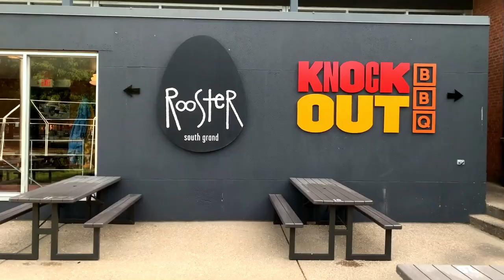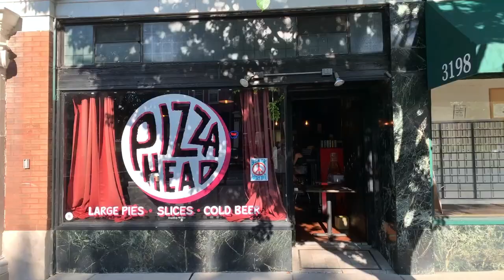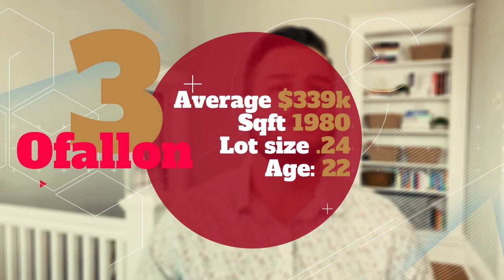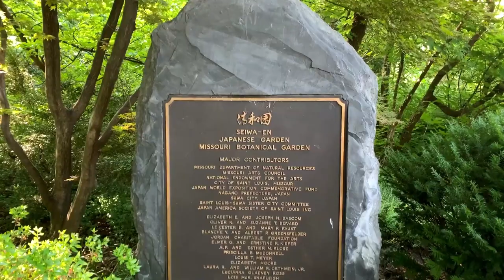Working Remote While Living in St. Louis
What's the most important thing when working from home? Most likely your home! So let's talk about the best places to live while working from home.

We know it is tough to know exactly where you should live in St. Louis, Missouri. That's why this channel is dedicated to helping people like you find the right neighborhood when moving or relocating to St. Louis.

📲 We have so many people contacting us who are moving here to St. Louis Missouri and we ABSOLUTELY love it! Honestly if you are moving or relocating here to St. Louis, we can make that transition so much easier on you!!

👀Watch videos about Moving To St. Louis here:
👀Watch Videos about Living in St. Louis here:
👀Watch St. Louis Neighborhood tours here:
👀Watch videos about St. Louis MO, here:
👀Best Neighborhoods in St. Louis here:

Nathan Dehn
Office: RE/MAX Results
📍13208 Manchester Rd, Des Peres, MO 63131
Member #: 58213
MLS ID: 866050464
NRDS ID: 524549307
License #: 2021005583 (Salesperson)